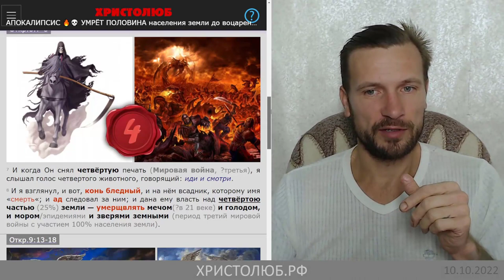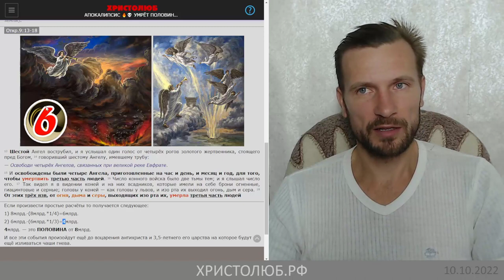АПОКАЛИПСИС 🔥💀 УМРЁТ ПОЛОВИНА населения земли до воцарения антихриста (10.22) ВЕГАН 💚 ХРИСТОЛЮБ ✝️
Многие любят рассуждать о том, что мы все сейчас живём в последние времена и переживаем события, описанные в книги «Откровение». Но так ли это на самом деле? И какие события в книге указывают на то, что это не так? Вы узнаете об этом, посмотрев видео.

— SKYPE: christolube

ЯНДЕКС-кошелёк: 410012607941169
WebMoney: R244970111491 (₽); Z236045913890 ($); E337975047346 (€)